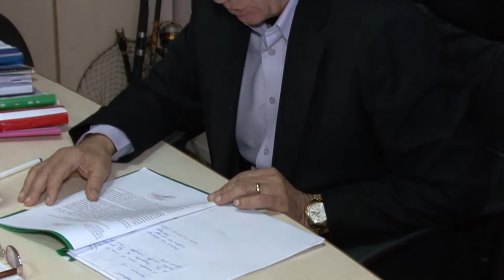LA BUCIUMI Sedinta Consiliului Local din 29 nov FILMARE EXCLUSIV TV UHD 4K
LA BUCIUMI, județul Bacău, Ședința Consiliului Local din 29 noiembrie 2017 FILMARE EXCLUSIV TV UHD 4K.

Cu stimă,
echipa Exclusiv

Vizionare plăcută !